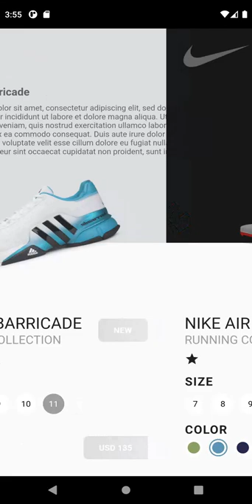Simple Animation Shoe Shop (Translate and Oppacity Widget) - Flutter UI Demo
A simple short demo of a Show Sport Shop Flutter application, Transform widget. Inspired in Youtube design [link]